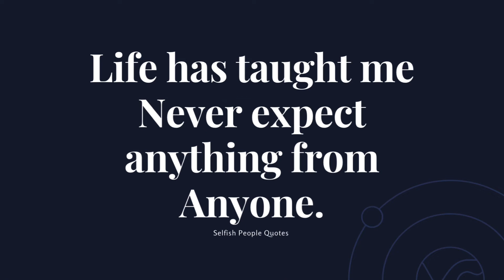Life has taught me Never expect anything from Anyone.